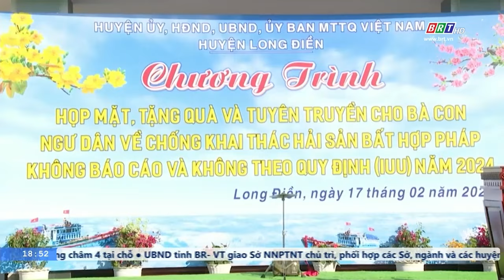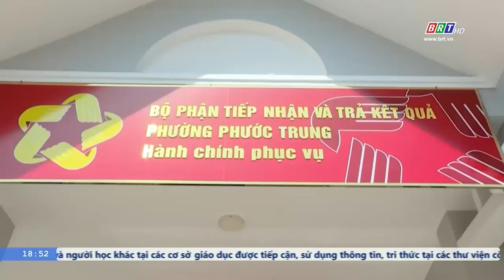Tin nổi bật trong tuần 18/2/2024 | BRTgo